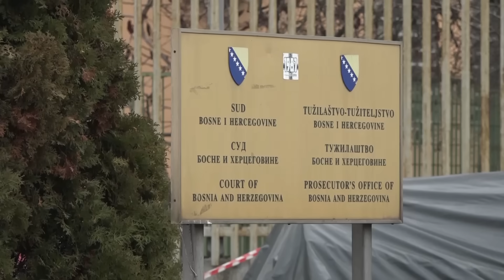"Srbi neće dopustiti da Šmit provodi diktaturu", poruka iz Srpske 23.12.2023.